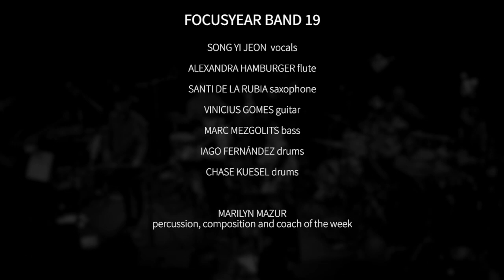Focusyear Band 19 plays New Prayer by Marilyn Mazur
Focusyear Band 19 is performing New Prayer by Marilyn Mazur
at Jazzcampus Basel
SONG YI JEON, vocals
ALEXANDRA HAMBURGER , flute
VINICIUS GOMES, guit
SANTI DE LA RUBIA, ts
CHASE KUESEL, drums
IAGO FERNÁNDEZ, dr.
MARC MEZGOLITS, bass
MARILYN MAZUR, percussion, composition and coach of the week
recorded by Daniel Somaroo
mixed by Patrik Zosso
Video by dieclipfabrik.de
Focusyear is a one year immersion course at Jazzcampus Basel.